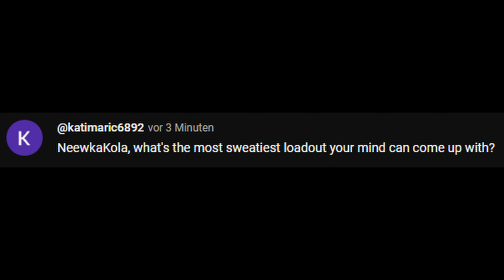Phonk Montage | Hunt: Showdown